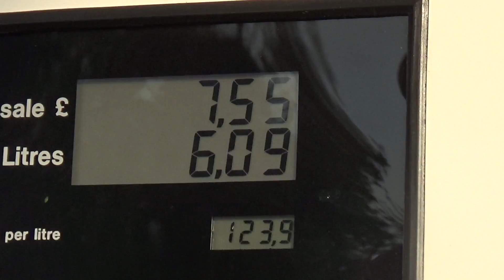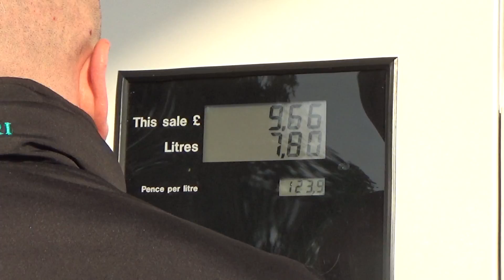EASTER SUNDAY BOAT TRIP TO LIVERPOOL..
In this Vlog Matthew , Brooke and Luis take a Boat trip to Liverpool on Easter Sunday.